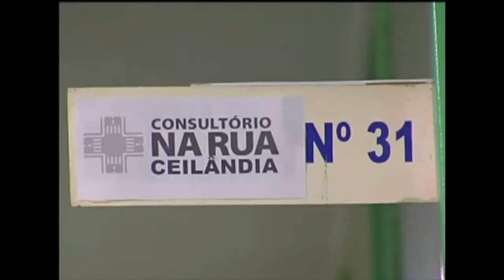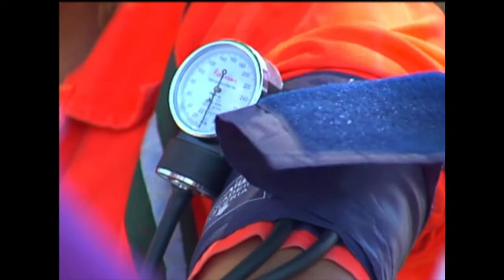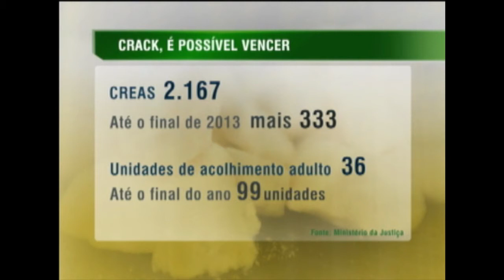Crack, é Possível Vencer investe na ampliação da rede de atendimento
NBR NOTÍCIAS -- 11.10.13: Centros de Atenção Psicossocial, Unidades de Acolhimento, Consultório na Rua e leitos em enfermarias especializadas compõem uma rede de serviços do governo que oferecem ajuda a usuários de crack e outras drogas. Criado há dois anos, o programa Crack, É Possível Vencer prevê investimentos de R$ 4 milhões até o final de 2013. Os serviços e unidades de atendimento vão ser ampliados para aumentar a oferta de tratamento e atenção aos usuários de drogas, enfrentar o tráfico e ampliar as atividades de prevenção ao uso de entorpecentes.